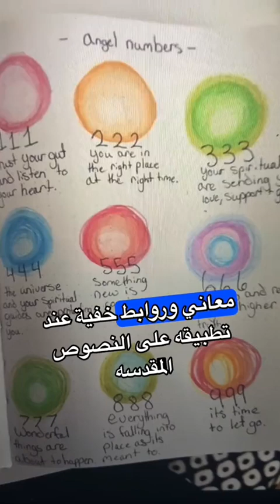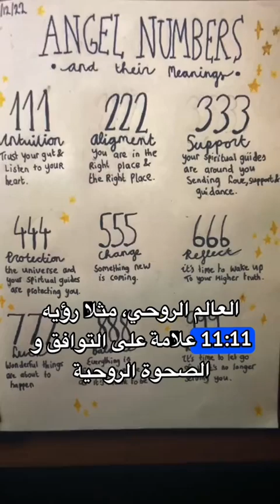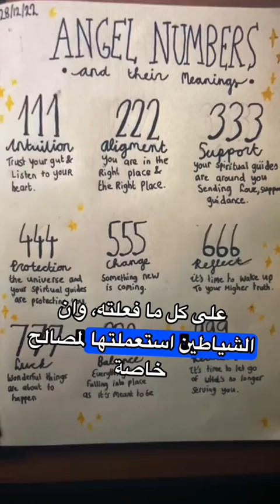ما هي الحقيقة المظلمة وراء سر أرقام الملائكة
هل تؤمنون بوجود الارقام الملائكيه ؟
هل يوجد احد يؤمن بأن لهذه الارقام معنى ؟
هل أرقام الملائكة يعني تكرر رؤيتها كثيرا ؟
هل يراها الشخص في حياته؟
 هذه الارقام تحدث بكثره دائما
هل يستطيع الانسان التركيز فيها ؟
هل عندك شعور بأن لها معنى او اشارات ؟
بعض التفسيرات الشائعة للأرقام الملائكية
111: بداية جديدة
222: التوازن والانسجام
333: الإرشاد والدعم
444: الحماية والأمان
555: التغيير والتطور
666: التوازن والوئام
777: الحظ والازدهار
888: الوفرة والنجاح

يشرفنا إشتراكك و تفعيل الجرس كي يصلك كل جديد مع الأوائل
فيديوهات قد تهمك بدون تعب و البحث عليها
إليك أهم قوائم التشغيل
مفاهيم حول العالم الآخر